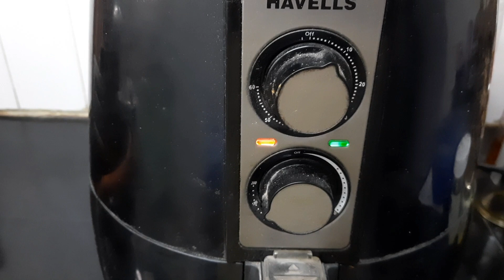Air fried and deep fried Samosa Shots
Ingredients:
Oil to deep fry
For outer rolls:-
2 cups Maida (APF)
2/3rd cup water
1 tsp nigella seeds
2 tbsp oil

For filling:-
5-6 medium sized potatoes boiled, peeled and grated
3 green chillies finely chopped
2-3 tbsp finely chopped fresh coriander leaves
1 tsp chilli flakes
1 tsp garlic powder
1 tsp ginger powder
1 tsp cumin powder
3-4 tbsp cornflour

For thick slurry:-
2 tbsp maida
2 tbsp water

Method:
Mix properly all ingredients of outer covering except water. Slowly start adding water and prepare a dough firm like that made for pooris. Cover and keep aside to rest for 10 mins.
In a bowl, mix all masalas with potatoes. Add green chillies and coriander, mix again. Slowly add cornflour and keep mixing till it forms like a dough that can be shaped.
Take small portions of the potato mix and form like a small roll, do with all the potatoes keep aside.
Uncover the maida dough, divide into 5 equal parts and make balls. Take one ball, roll in dry maida, and make a large thin oval chapati.
Place potato rolls on the rolled chapati. In one go, you should be able to place at least 4 horizontally.
Cut the chapati lengthwise into strips in between the rolls. Make slurry and keep nearby.
Hold the corner of strip from side of the roll, and roll it along with potato filling till only an inch of strip is left. Apply slurry and roll the rest so it sticks. Do the same with all balls and rolls.
Heat oil in a pan, and slowly slip in these rolls. Deep dry till golden brown on medium flame.
On the other side, preheat over for 5 mins on 180°C. Place the rolls in greased basket, air fry for 12-15 minutes,  checking in between. Plate out, and serve with tomato sauce, or chutney of your choice.